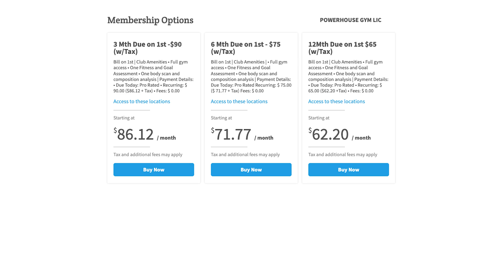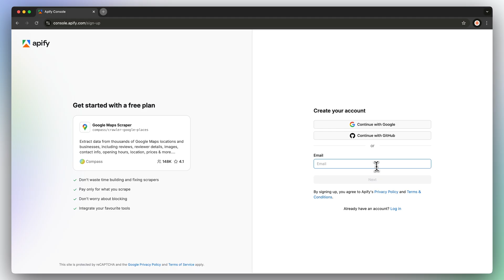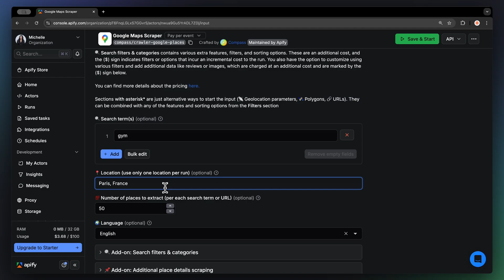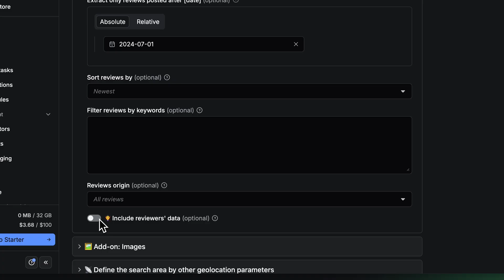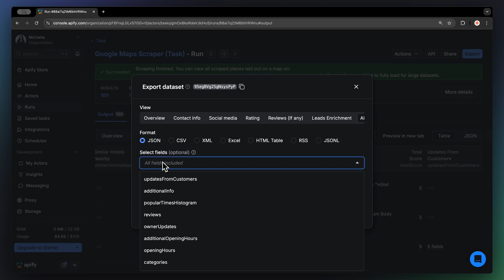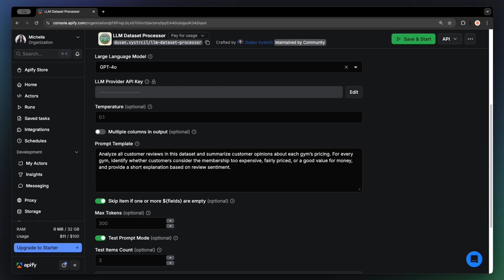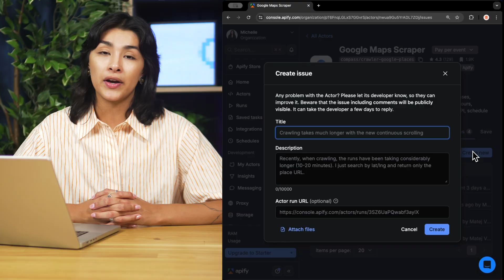Make Your Business Stand Out With Google Maps Competitive Intelligence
See how you can easily get data for for competitive intelligence and expansion using Google Maps Scraper. You can export rich data in JSON, Excel, or CSV formats📍📊

Just enter your business type + target location and instantly get structured insights from Google Maps data — including ratings distribution ⭐, reviews analysis 💬, competitor services overview 🏋️, opening hours & peak times tracking ⏰, and clear gap opportunities for your next business move 📍.

*Why use the Competitive Intelligence Agent?* 🕵️‍♀️
🗺 Competitive Footprint Mapping – Track where competitors are, how they’re rated, and how many reviews they receive.
💬 Sentiment & Review Insights – Analyze customer reviews to uncover strengths and weaknesses of competitors.
💰 Pricing & Service Profiling – Identify pricing levels, service offerings, and promotional strategies.
✨ Differentiators Highlighted – Discover unique selling points and visibility tactics used by competitors.
📉 Strategic Opportunity Detection – Detect underserved areas and service gaps in crowded markets.
⏰ Service Category & Hours Transparency – Compare services and opening hours to spot convenience advantages.
🌐 Social & Online Presence Scan – Evaluate competitors’ digital footprint and social media presence.

*How to use the Competitive Intelligence feature on the Google Maps Scraper? 🧑‍🏫*
Step 1: Find the Google Maps Scraper on Apify Store
Step 2: Click “Try for free”
Step 3: Fill in the search term, location, and limit
Step 4: Fine tune the input
Step 5: Run the Actor and get your data

*Timestamps ⌛️*
00:00 Introduction
01:59 Input
03:35 Run
04:00 Export
05:22 Integrations
05:47 Like and subscribe!